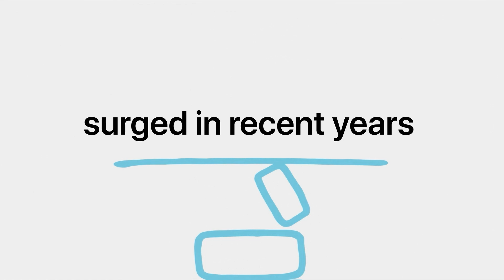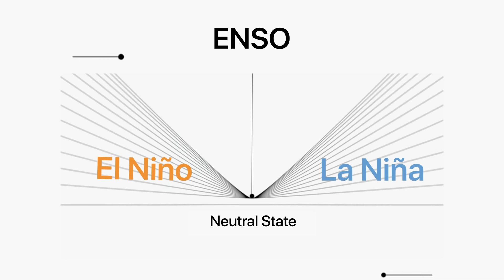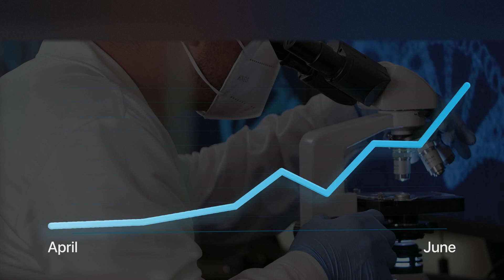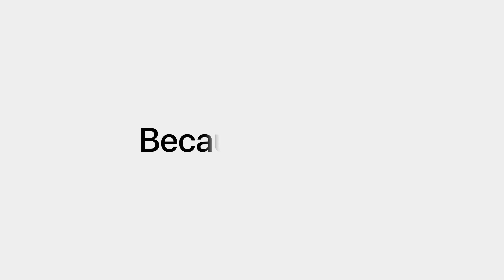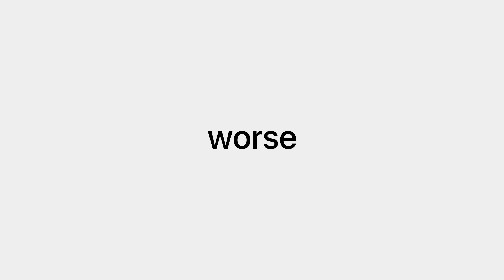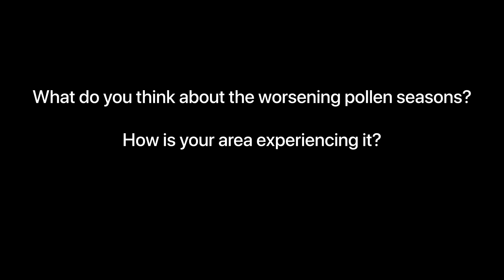The El Niño Effect: Why You're Sneezing More Than Ever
In this eye-opening video, we delve into the fascinating connection between El Niño, climate change, and the worsening of pollen allergies. Discover how El Niño disrupts weather patterns, causing plants to release pollen earlier and in larger quantities, intensifying allergies. With the impact of El Niño expected to be stronger in 2023, it's crucial to understand how it may affect your allergies. Join us on this journey of exploration, and share your experiences with pollen allergies in the comments below.

Outline:
0:00 - Intro
01:05 - What is El Niño?
05:07 - How is El Niño changing pollen?
08:29 - What will 2023 bring?